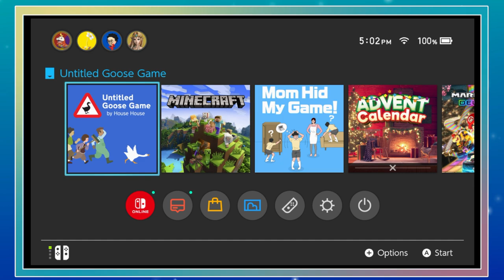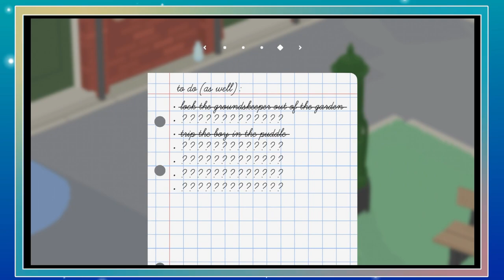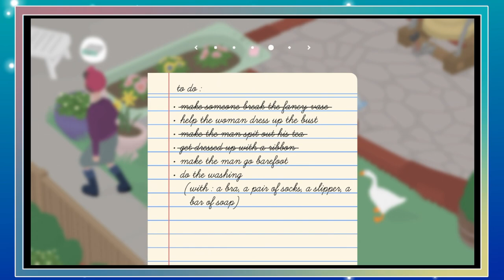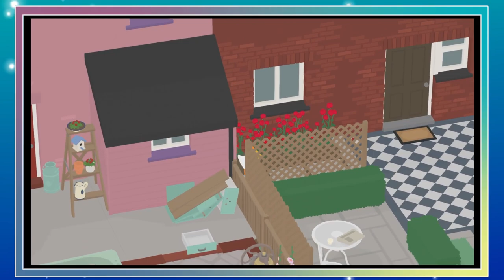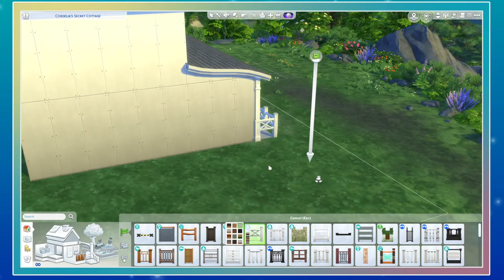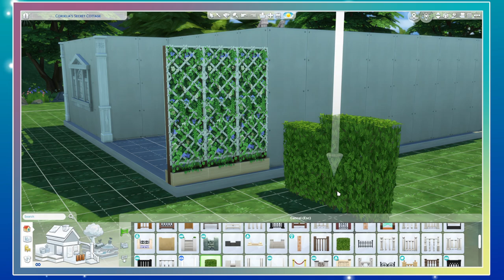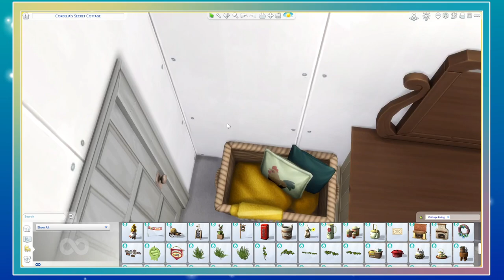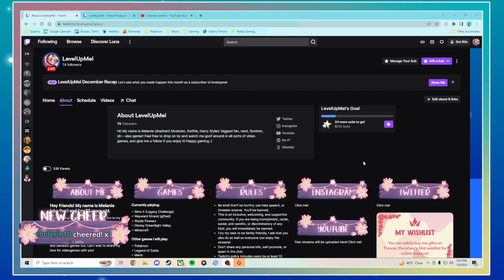Honk honk! | Untitled Goose Game & Sims 4 (streamed 1/9/2023)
I playthrough Untitled Goose Game for the first time! Causing plenty of goose (*not* duck) chaos, we then move into the Sims 4 and cure my itch for building.